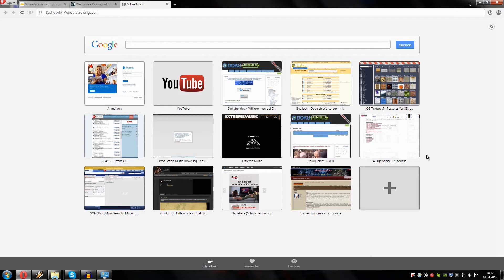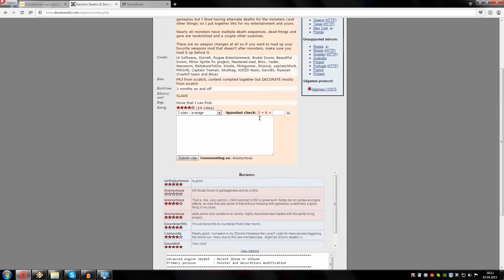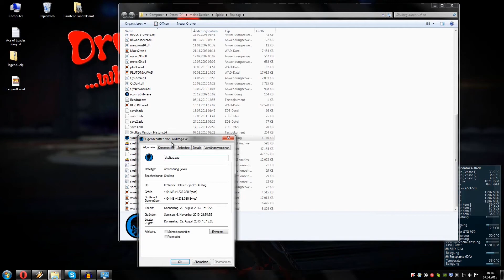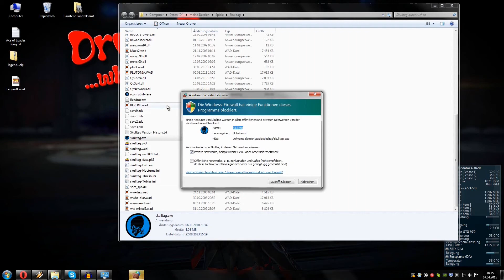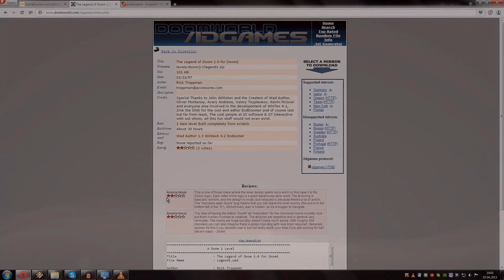[DooM WAD] Let's Play "The Legend of Doom 1.0"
By the way, the ad at the beginning is from UMG for using PASTIME PARADISE.
They basically set up the ad in my video so I can use their copyrighted material. I will never do monetarizing or whatever it's called. But this time it's a fair deal in my opinion.

This one is too "good" to hate and too bad to like. Meh..

Editing time: 1 day
Raw footage size: 9.85 GByte
Raw footage length: 39 minutes 15 seconds
Youtube video file: 19 minutes 54 seconds / 1.40 GByte
Compression quality level: 86% @ 1080p/60 WMV and 160 kBit/s Stereo WMA
Bit rate total: 19.4 MBit/s